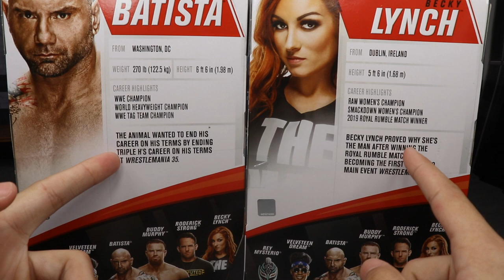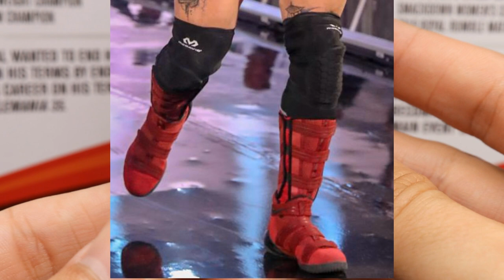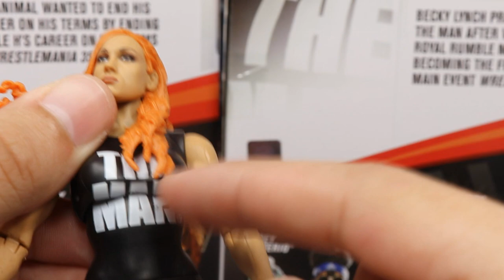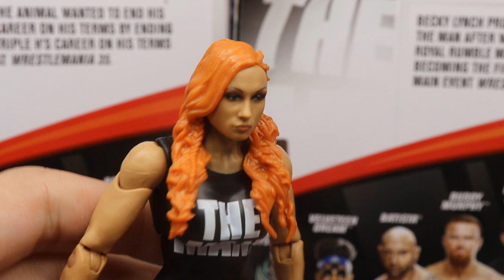WWE ELITE 72 BATISTA & BECKY LYNCH FIGURE REVIEW!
WWE Elite Series 72 Batista & Becky Lynch review! Featuring WWE RAW Womens champion Becky Lynch & Batista from his Wrestlemania 35 match with Triple! Batista's final match, Batistas final entrance was at Wrestlemania where he took on his Evolution partner, HHH! These epic WWE figures are highly detailed & dont require WWE custom figures! New WWE figures! Best WWE action figures & toys!